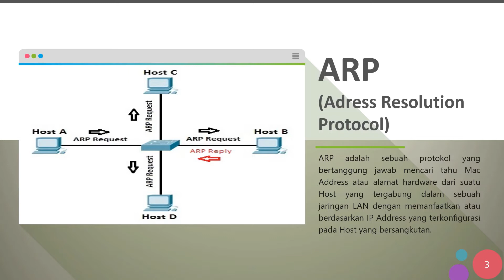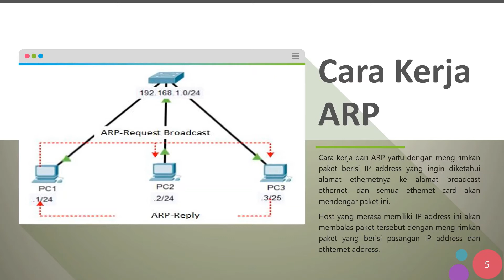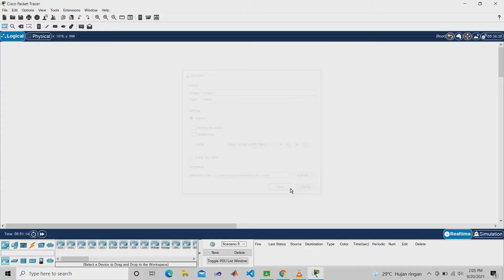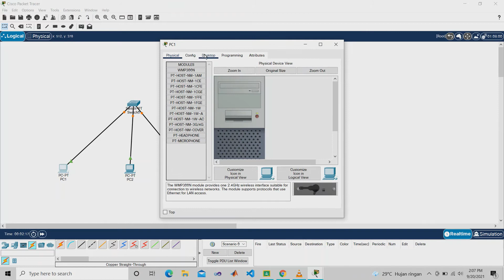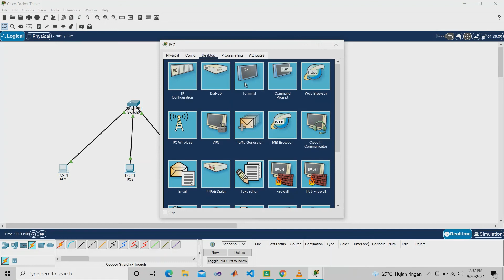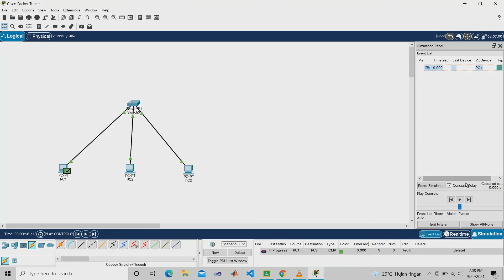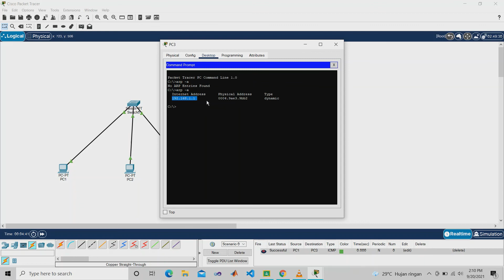Address Resolution Protocol (ARP) || Adi Duta Saputra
Nama : I Gede Adi Duta Saputra P.
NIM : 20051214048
Prodi : S1 Sistem Informasi
Kelas : 2020 B

ARP (Adress Resolution Protocol) adalah sebuah protokol dalam TCP/IP Protocol Suite yang bertanggungjawab dalam melakukan resolusi alamat IP ke dalam alamat Media Access Control (MAC Address).

Contohnya seperti yang saya simulasikan disini menggunakan Cisco Packet Treacer. Sebelumnya saat saya cek di di Command Prompt, belum ada ARP. Kemudian saya melakukan simulasi mengirim surat dari PC 1 menuju PC 3, dimana Switch melakukan broadcast ke PC 2 dan PC 3. Pada akhirnya PC 3 melakukan feedback sedangkan PC 2 terlihat tanda silang karena alamat IP-nya bukan untuk PC 2. Dengan demikian, setelah di cek ARP menggunakan Command Prompt, akhirnya terlihat interaksi antara PC 1 dan PC 3. Sedangkan PC 2 tercantum No ARP entries found.

Nah untuk mengenal lebih jelas tentang ARP, berikut saya sajikan penjelasan singkat, dari teori hingga simulasi dengan cicso packet tracer mengenai "ARP (Adress Resolution Protocol)".